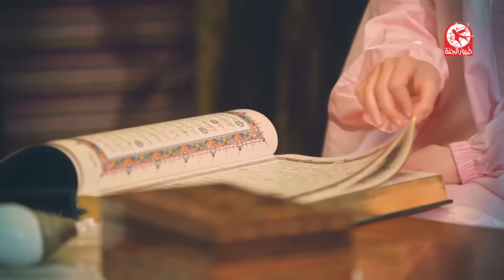كواليس دقات السعد - زينب المكحل | طيور الجنة